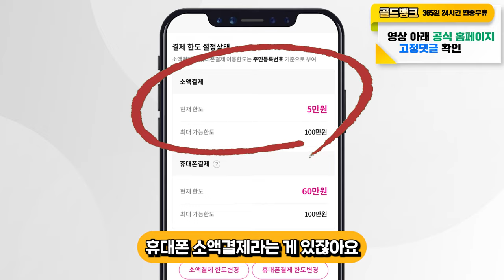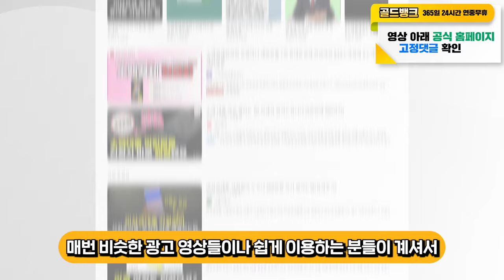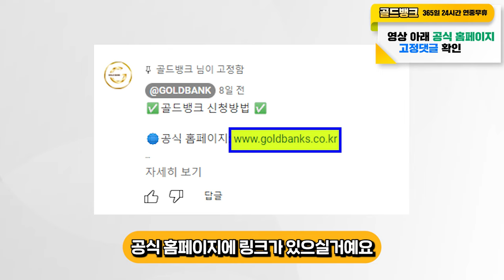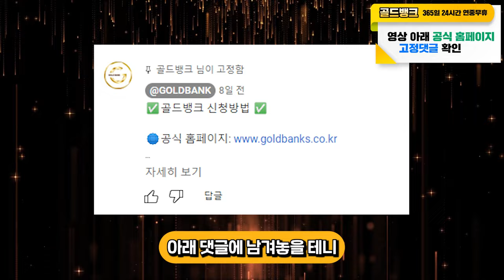[최신] 휴대폰소액결제현금화 간편하고 안전한 비상금마련 방법 총정리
안녕하세요.
여러분의 비상금을 책임지는 골드뱅크입니다💰

비상금이 필요할 때 본인 명의 휴대폰만 있다면 해결 가능하다는 점 알고 계실까요?
이번 영상은 급한 현금 필요하신 분들을 위한 영상입니다.
영상 시청 끝까지 하시고 필요하신 분들께선 도움 받아 가시길 추천드릴게요